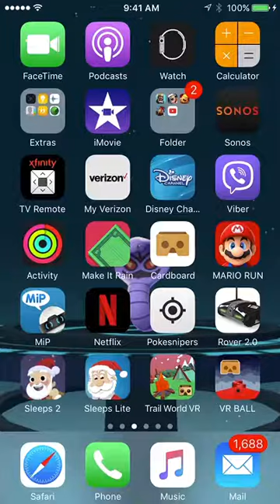i got into jungle arena